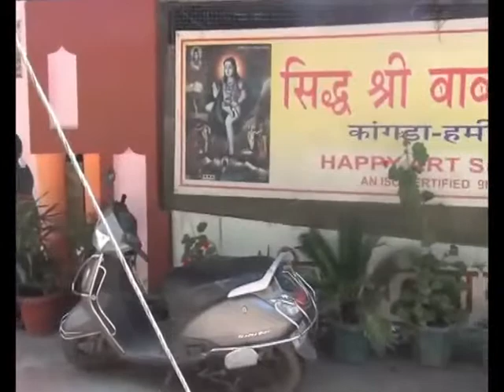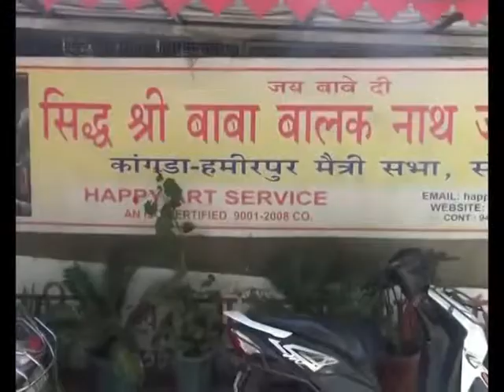4 MAY N 14 ENDQuestion about Solan's safety system being stolen from temple situated near Mohan Park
चुनावी बेला में जहाँ एक और सोलन के चप्पे चप्पे पर पुलिस को तैनात किया गया है | बाहरी राज्यों से भी सोलन को  सुरक्षा प्रदान करने के लिए टुकडियां बुलाई गई है एसे में मोहन पार्क के पास स्थित मन्दिर से चोरी होना सोलन की सुरक्षा प्रणाली पर सवाल खड़े करता है |